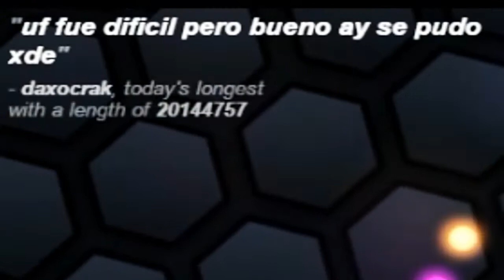A SORTE ESTÁ COMIGO! - Slither.io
abismado
adjetivo
2.
fig. que se assombrou ou se espantou.
MESTRE DO PORTUGUES